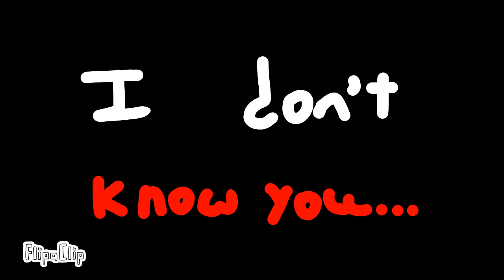Eddsworld AU Animation ! (read desc)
It took me so long to finish this lol… should I make this an actual series?